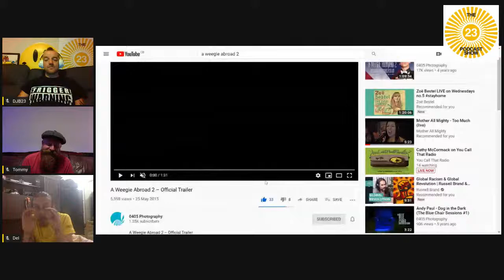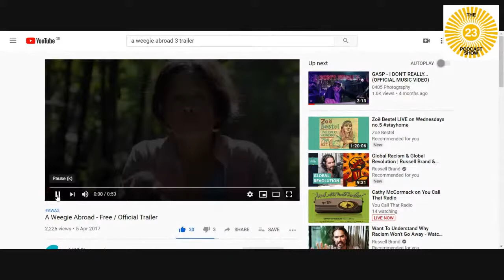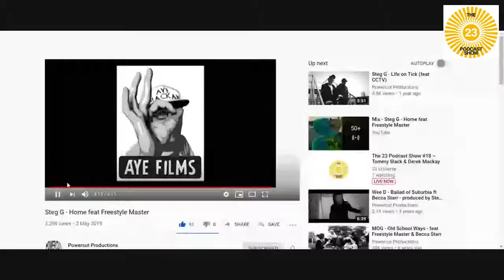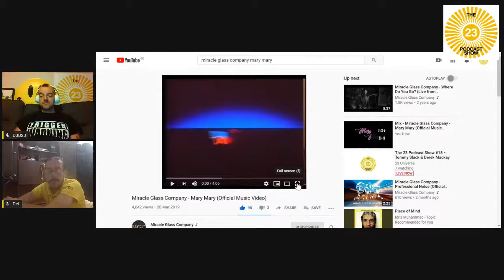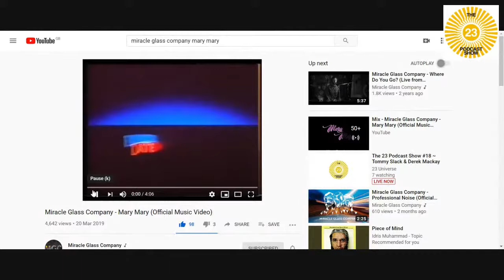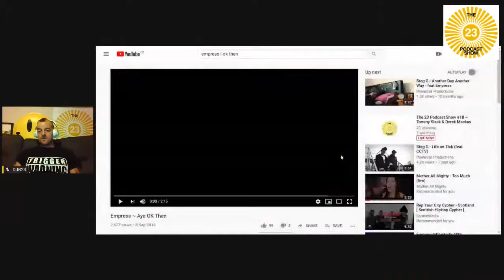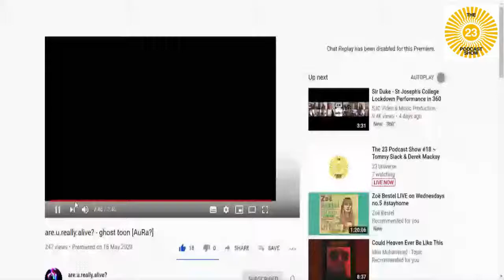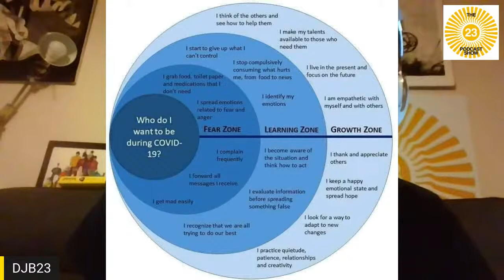The 23 Podcast Show #18 ~ Tommy Slack & Derek Mackay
The ☀️23 Podcast Show #18 on Wednesday 3rd of June at 9pm (Glasgow time) with your host David Blair and this evening's guests for chat and videos; Tommy Slack (0405 Photography) and Derek Mackay (AyeFilms & MacAye Photo's).

Collaborators on A Weegie Abroad: "The feature length travel mockumentary takes us to the heart of South East Asia where Scottish host Derek MacKay, embarks on a journey of self discovery. Del’s life long passion to see the world and make friends with it on his own terms shines through as the camera follows him from one incredible encounter to the next. And this is no small achievement when we consider he grew up with dyslexia on the hard streets of Glasgow and saved every penny he had to fund his dreams of travelling. And travel he does, with honesty, humour and a wardrobe that never fails to turn heads."

We will be streaming live from the following platforms and available on demand from our YouTube channel afterwards.

We will be going on an anything goes exploration through the space-time continuum of life on lockdown and into our collective consciousness and imaginations. Exploring both inner and outer space. Together. In peace.

"We are the facilitators of our own creative evolution." ~ Bill Hicks.

Turn on, tune in, get involved!
Find The Others...

☀️23